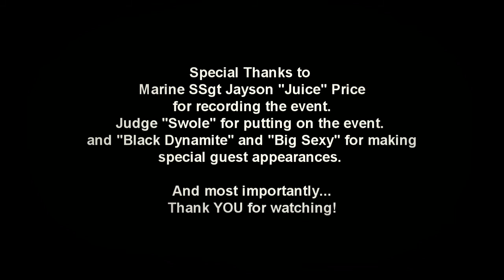NKC 2013 Open Weight Bench Press Competition (Short Version)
Service members competing in a Bench Press Competition at New Kabul Compound, Afghanistan. (January 2013)